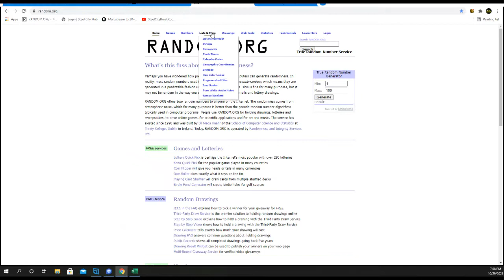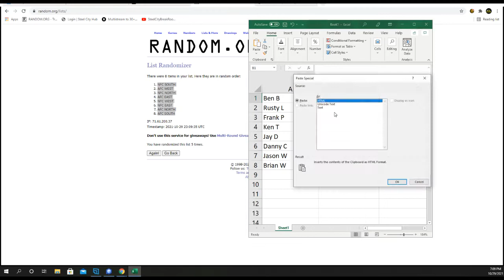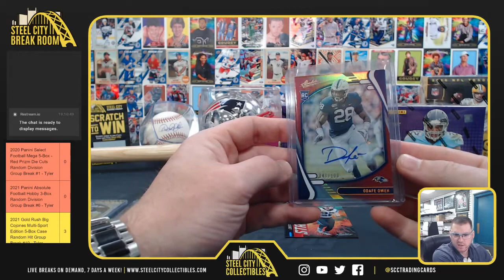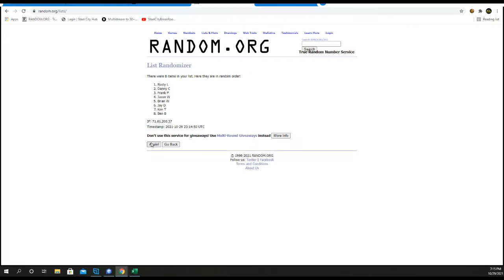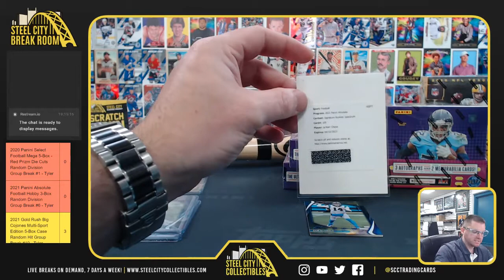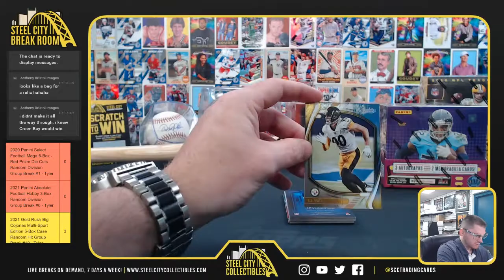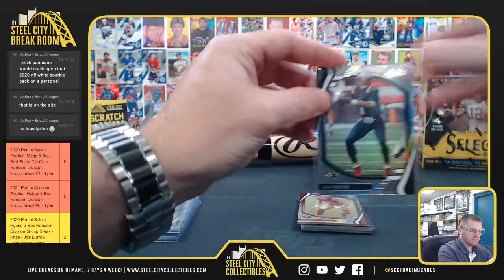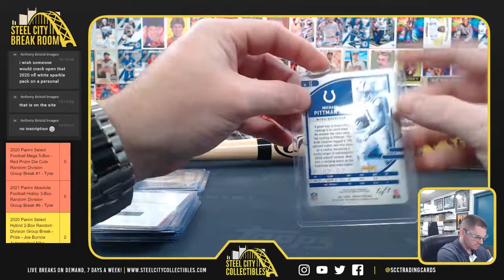2021 Panini Absolute Football Hobby 3-Box Random Division Group Break #6 - Tyler